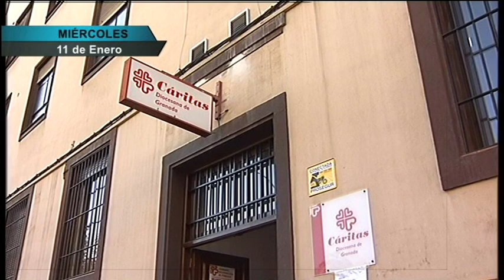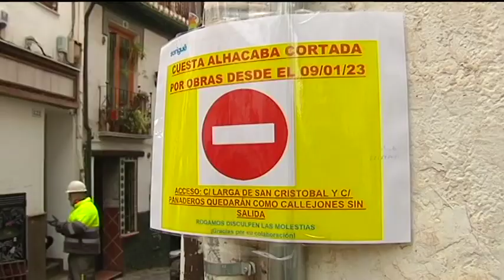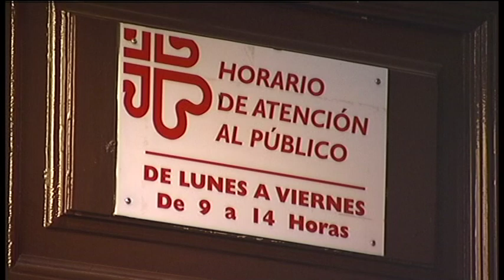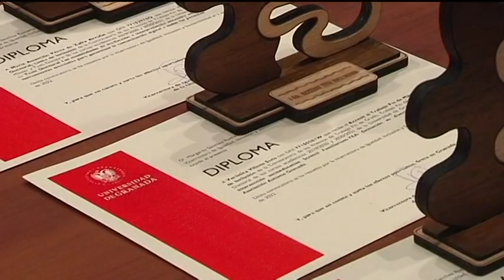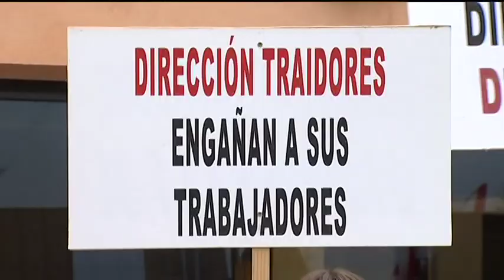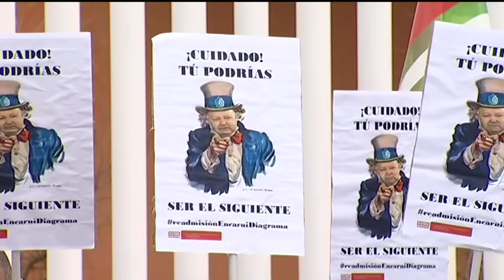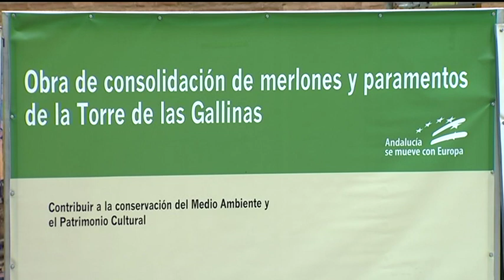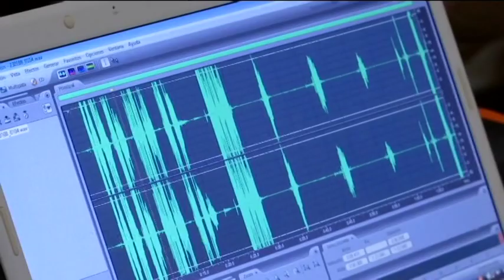TG7 NOTICIAS | Miercoles, 11 de Enero de 2023